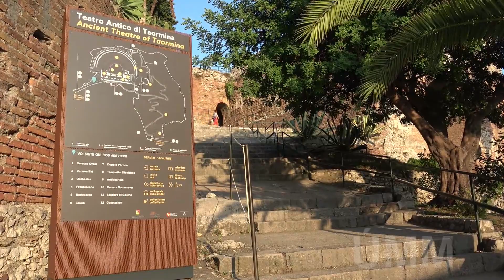Barangoló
Szicília - Taormina